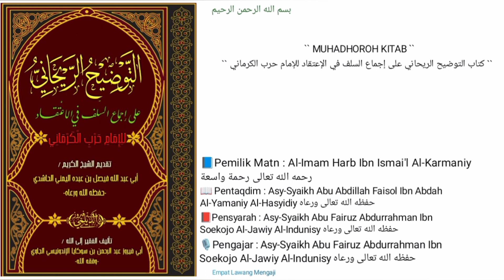Dars Ke 10 `` -Halaman 51- `` || Asy-Syaikh Abu Fairuz Abdurrahman Ibn Soekojo حفظه الله تعالى